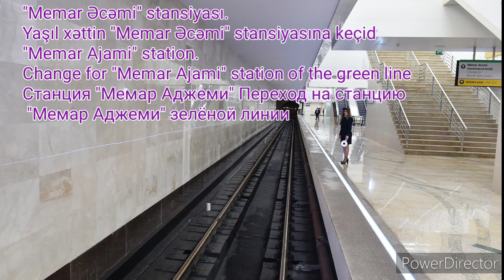Информатор Бакинского метро - I часть. Bakı metro elanları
Информатор бакинского метрополитена. Диктор на всех линиях в данном видео - Ирада Алекбергызы.

Bakı metro elanları. Videodaki bütün xəttləri İradə Ələkbərqızı elan edir.